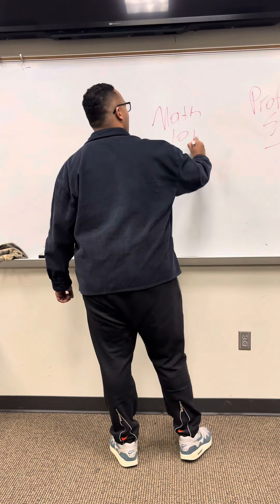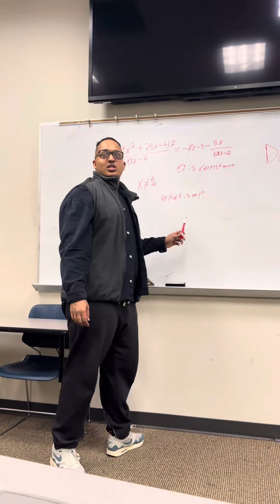How It Be Like Transferring From Community College To University 🏫